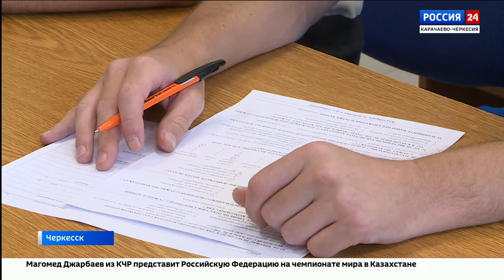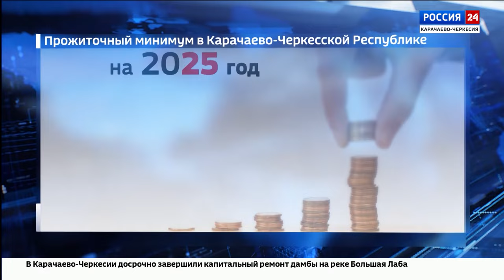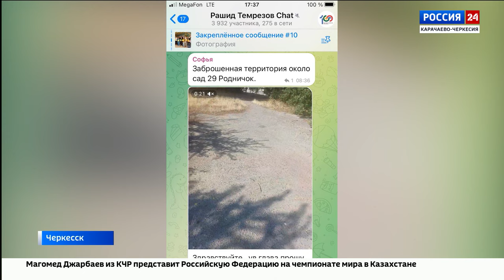"Вести Россия 24" Эфир от 02.08.2024